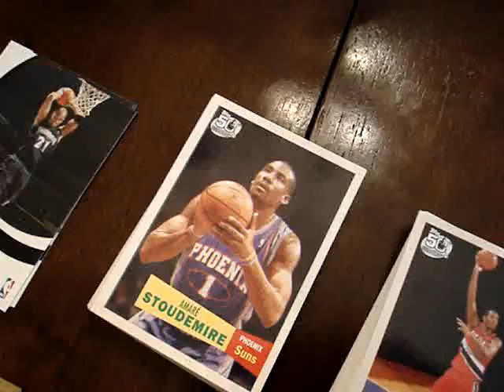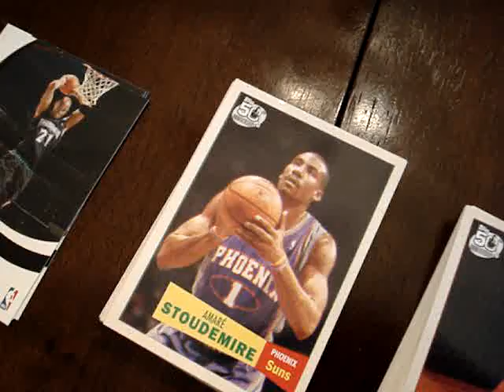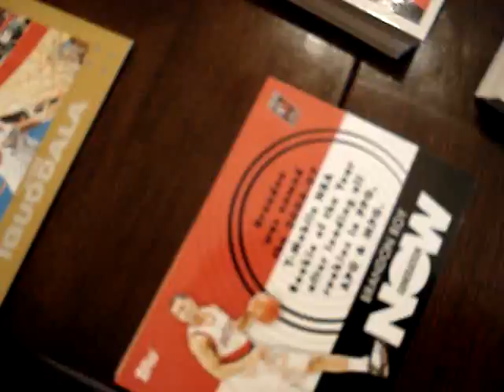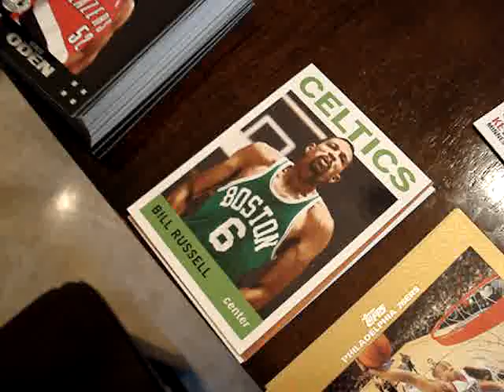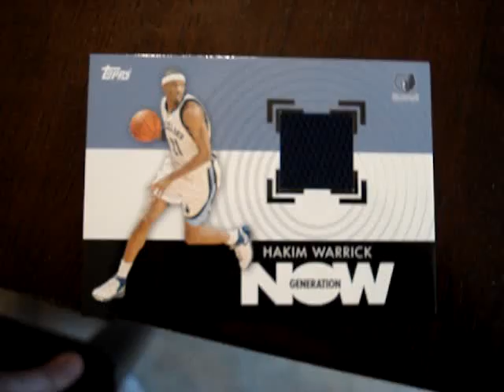97-08 topps basketball box break recap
not bad got what i wanted i guess